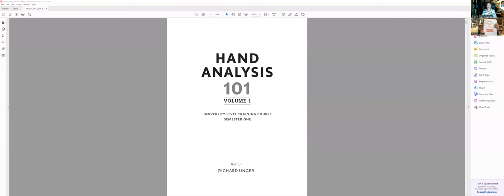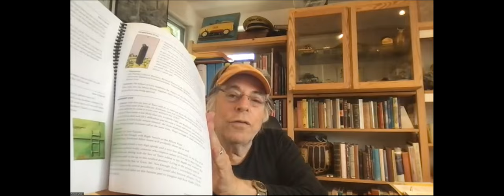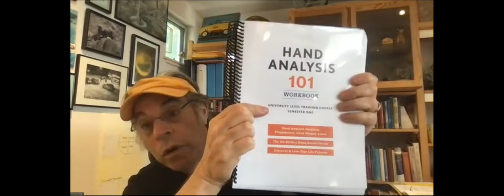How to Break through your Life Lesson with Richard Unger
Richard Unger is the founder of the International Institute of Hand Analysis. He has read over 70,000 hands. He discuss how to break through the life lesson and his new book that translates years of teaching: Hand Analysis 101. This book costs only $375 and summarizes the entire year long class worth $8000.

18:47:22
Think and go rich emotional investment: I want is aiming emotionally. The greatest salesman on earth.
18:56:16
 1. Identify the breakdown
 2. rescue kit: recognize where it worked and it didn't work
 3. coping mechanism neutral. Update the behavior and new habits.
18:57:55
 4. Add a scaffolding, and tracking it's usage.
18:59:09
 5. Try another one if it doesn't work.
19:00:50
 6. I want (something difficult) triggers your life lesson. And my anticipated obstacles and the counter measure (rescue kit) will be.
19:06:48
Lose track of reality and go into a trance you consciously engage and breakthrough. They go through the blame, rage that deflects from the problem, but we anticipate it. They can't stop they negative self talk, and beat up their children and rob the bank. before they reach the moment, measure of control to make this mean what they want. What do you think it means. Stop the movie - what story you made and who you are in your value. Fall off point.
19:10:00 :
 That's the most heroic, pre-practicing, when I get to that situation, I'm not good, facing tomatoes, fear, rejection, acne reach out and bring him and in universal and not run away, look that in the eye. Prearrival moments and successes. Victory is in the grapple. You stay real.
19:12:59
 fear of looking in the eyes of the desperate self. You must of dealing and not good. Be supportive and compassion. You have to return bobby's bike and can you make up a story. That takes a bravery and you win by not running from the problem. Win by grappling. And then the life. Go unconsciousness - life lesson.
19:13:47
 Call reluctance
19:18:46
 Asking girls to dance
19:23:28
 Every rescue kit has knows when it is starting to take over into the unconscious.
19:29:17
What does it feel like when you're in the shock. (arches get cold). lose precise movements. Can't get quarter the slot. Thought streams. People have thought streams and revenge fantasies. Brain discombulated.
19:29:38
 Practice  what you're not good at.
19:33:06
 TA and arch - loop avoidant.
19:33:46
 arch kinesthetically - emergency humanly possible.
19:35:56
 TA think around the feelings